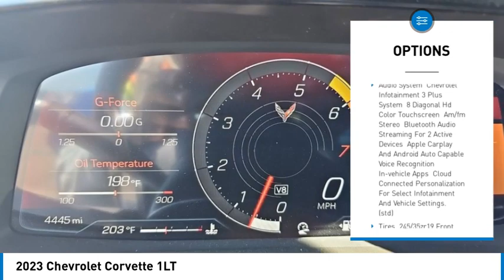2023 Chevrolet Corvette PC0383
2023 Chevrolet Corvette 1LT

Kalidy KIA
14205 BROADWAY EXT